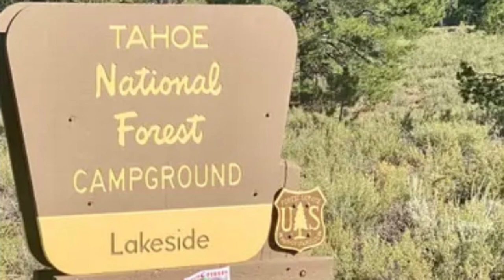Kiely Rodni Suprise witness Adventures with purpose video “Tow Truck Guy” Nick saw Kiely and a Male?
Could there be a witness who saw Kiely AFTER the party?

According to Adventures with purpose new video about how they found Kiely Rodni and her car, Nick is a potential witness who allegedly saw Kiely with a Male

This is a summary of the interview with Nick the road side assistance employee
(now coined “The Trow Truck”)

AWP video will be available to the public tomorrow

As speculation comes out about this, remember that LE has not confirmed anything at this point. There could be multiple people who fit multiple descriptions especially among 300 teenagers.